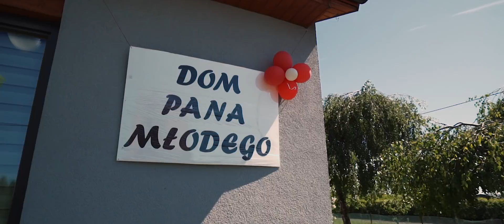Kasia & Kacper - teledysk/klip weselny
CREATIVE VIDEO STUDIO